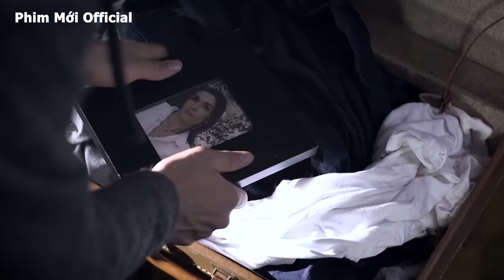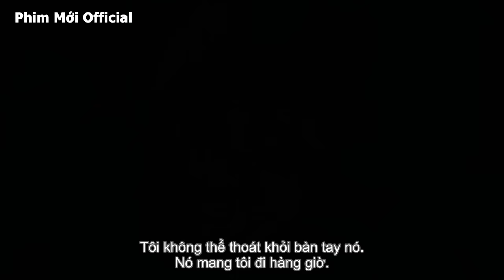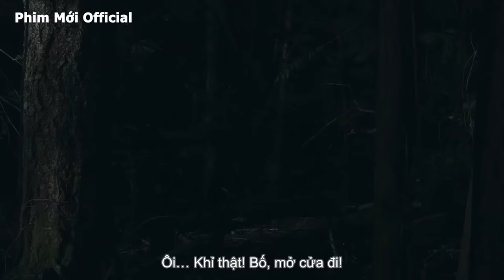THÀNH PHỐ THẤT LẠC | Dwayne Johnson, Jason Statham | Phim Hành Động Phưu Lưu Chiếu Rạp Mới Nhất 2021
Chào mừng các bạn đến với Phim Mới Official.
Đến với Phim Mới Official các bạn được trải nghiệm với những bộ phim hành động võ thuật hay nhất mọi thời đại, cùng với đó là những bộ phim hình sự, khoa học viễn tưởng, tâm lý tình cảm mới hay nhất.

🎬Phim Hành Động Võ Thuật Biệt Đội Hải Quân Mỹ Chiếu Rạp Thuyết Minh | SKL Movie:

© Bản quyền thuộc về Phim Mới Official. Không reup dưới mọi hình thức!